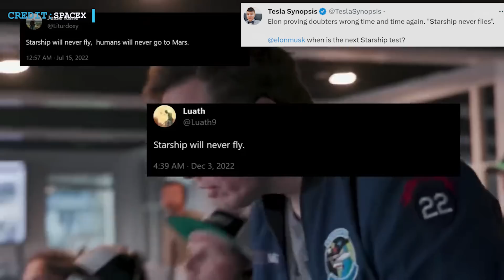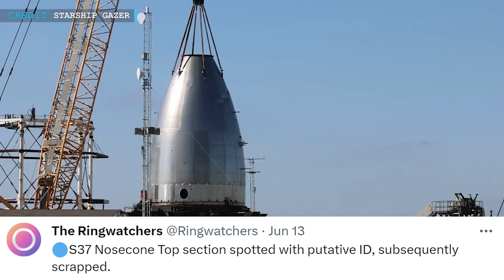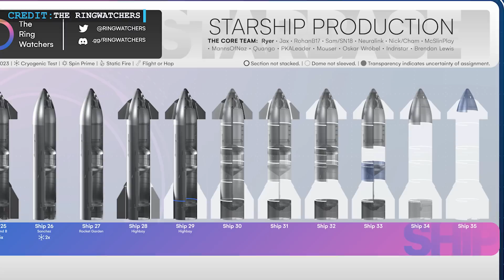SpaceX Starship Milestone Alert: Next Test Launch Just Weeks Away! Prepare for Epic Starship Journey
Hello friends, Welcome back to another episode by Engineering
Today, and hope you’re all having a great time.

In the latest update shared by the visionary entrepreneur Elon Musk, there was some exciting news for space enthusiasts. During an interaction on Twitter, a curious user and avid Tesla follower Tesla Synopsis posed a question regarding the timing of the next starship test. To the delight of many, Elon promptly responded with an estimated timeframe of "6 to 8 weeks."